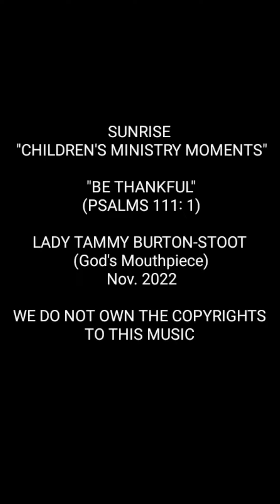"BE THANKFUL" (Psalms 111: 1) SR Children's Ministry Moments/Lady Tammy Burton-Stoot